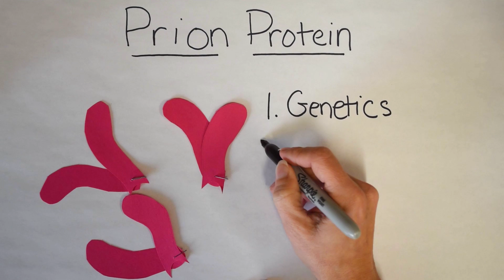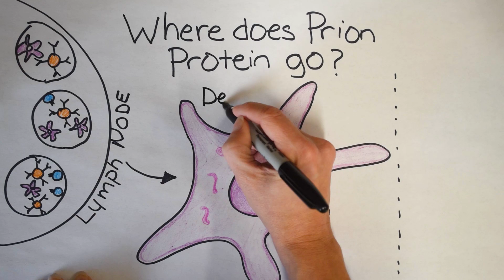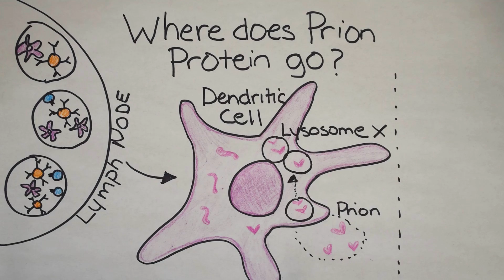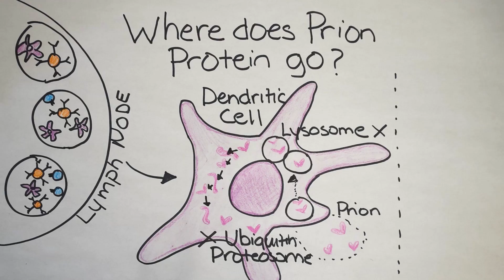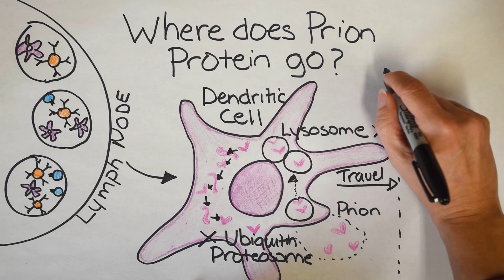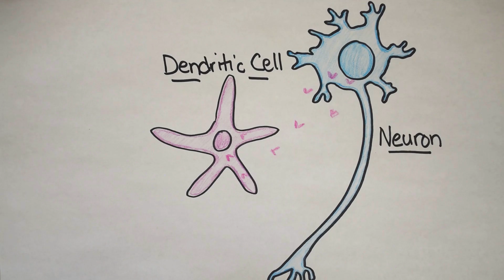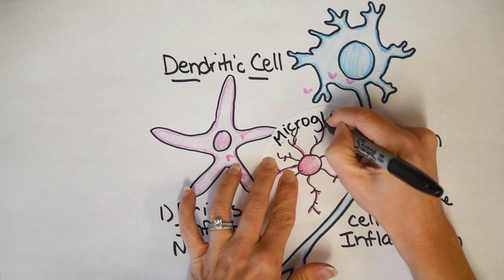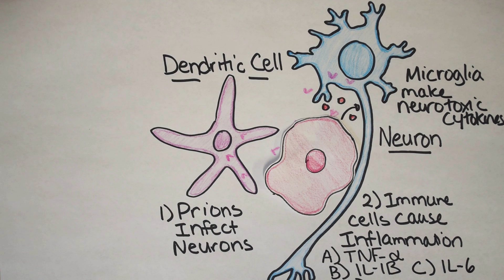Prion Disease | How does Prion Disease Happen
Prion Disease is caused by a single protein that makes a mistake and misfolds. If you want to know how Prion Disease happens then this video is for you. I will go over the top 3 most likely ways a person can get Prion Disease, what Prion proteins do in  the body, and the role of the immune system in Prion Disease.